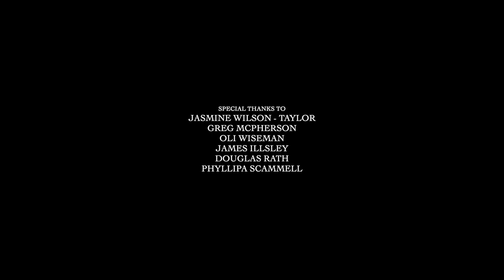Behind The Music: Midgar - 'Warrens'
Hey! It's been a while... I'll be back with a channel update really soon (I have lots to share!), but in the meantime here's a peek into my most recent project and my most ambitious to date, the 'Warrens' EP which is a follow up to this year's full length album, 'Unity'.